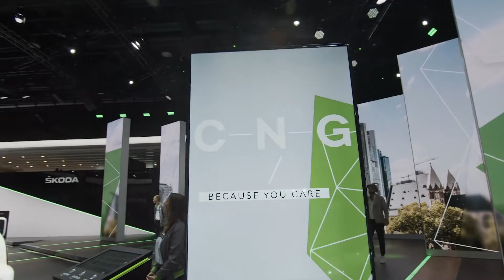iV și G-TEC - Alternativele verzi ŠKODA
Modelele ŠKODA iV și G-TEC sunt alternativele verzi 🌳 prezentate la Salonul Auto de la Frankfurt!